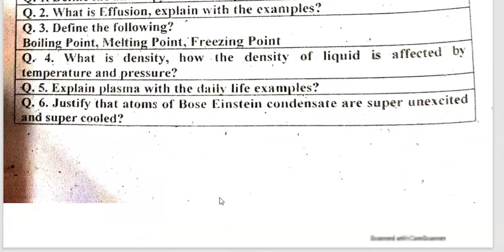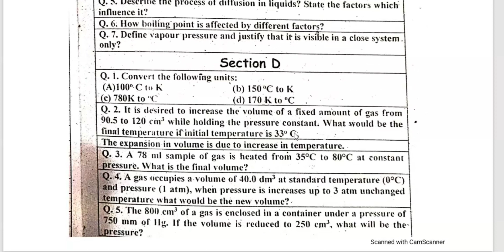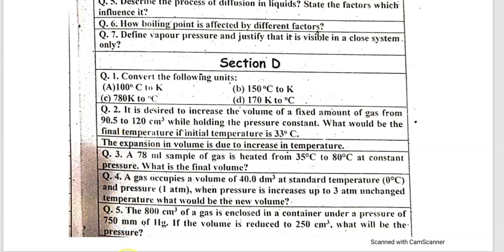Guess Long-Short Question Ch#05 Physical state of matter Class 9 New Chemistry Book Sindh Board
Q No 1: What is Physics? Or Define Physics?
Q No 2: What is the importance of Physics?
Q No 3: Give the name of five branches of Physics and define its?
Q No 4: What are physical quantities? Or Define Physical quantities give examples?
Q No 5: Write the types of physical quantities?
Q No 6: Define Base Quantities give tree examples?
Q No 7: What is Derived Quantities? Gives some examples?
Q No 8: What are SI units?
Q No 9: What are base units gives examples?
Q No 10: What is Derived Units give examples?
Q No 12: What is Scientific Notation?
Q No 13: What is Measuring Instruments?
Q No 14: What is least account?
Q No 15: What is least account of Meter Rule, Venire Calipers, and screw gauge?
Q No 16: Write down the formulas to find least account of screw gauge, venire
Caliper?
Q No 17: What is Measuring Cylinder?
Q No 18: What are significant Figures? How do we find Significant Figures?
Q No 19: What is Stopwatch & Digital stop watch? Also writes its Least Account?